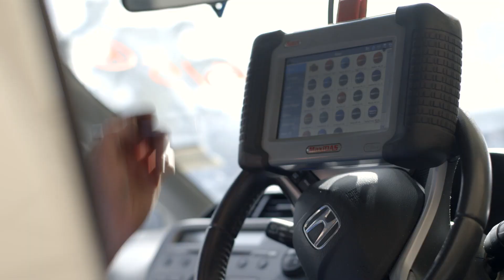Parts Connection - Aucklands Car Parts Specialists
Parts Connection are New Zealand's leading team of professional Auto Dismantlers. with over 20 years experience and 16 branches around the country, we have the quality 2nd hand parts you need, wherever you are in New Zealand.

Each of our 16 branches specialize in different makes and models of car so if you aren't able to find what you're after in one branch, we can point you to a team who will be dedicated to getting you the parts you need for your vehicle. All our parts are checked, tested and cleaned to ensure you get a quality used part that will work for you.

We take pride in ensuring all our parts arrive well packaged and protected. For more information about the range of parts we offer or to get a part visit us online or call our team today on 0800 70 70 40